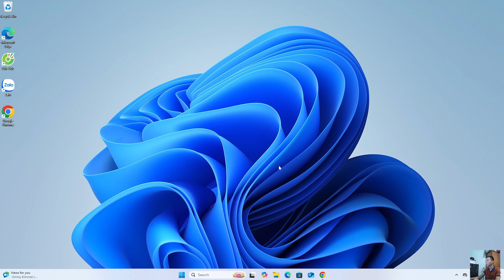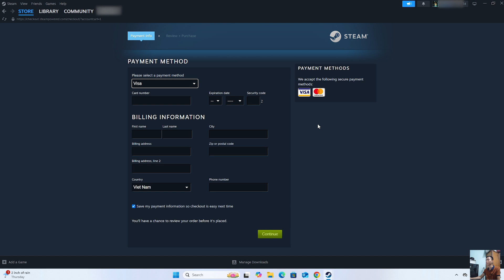How to Download Phasmophobia on PC & Laptop – How to Play Phasmophobia on PC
Discover how to download Phasmophobia on your PC or laptop, helping you easily install and enjoy smooth gameplay of Phasmophobia right on your computer.